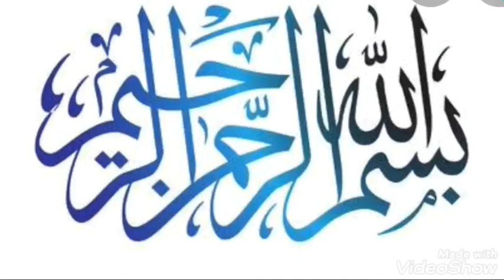CROCHET : BEAUTIFUL BROWNIES TABLE MAT TUTORIAL # 30